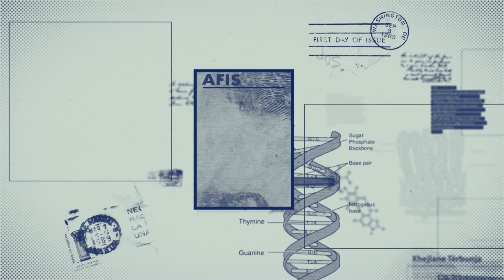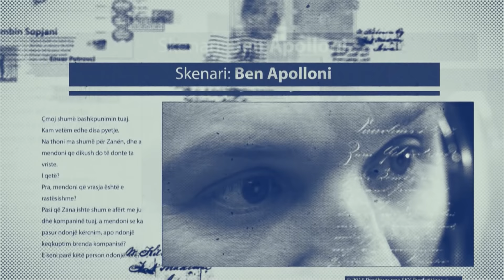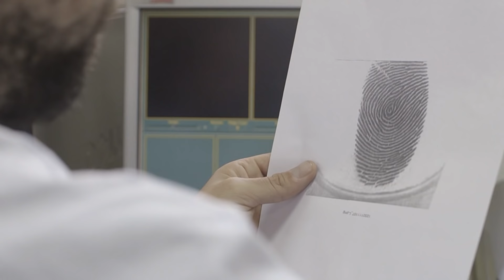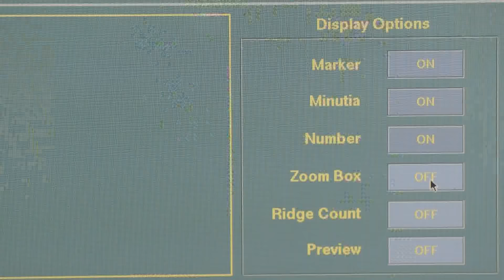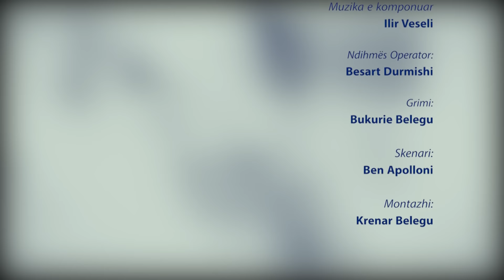Seriali 192 - Episodi 10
Seriali 192, Episodi i Dhjetë,

Në rolet kryesore: Shkumbin Sopjani, Enver Petrovci, Alban Makolli, Artan Geca, Xhejlane Tërbunja, Melisa Demiri - Klaas,

Skenari: Ben Apolloni

Regjia: Krenar Belegu